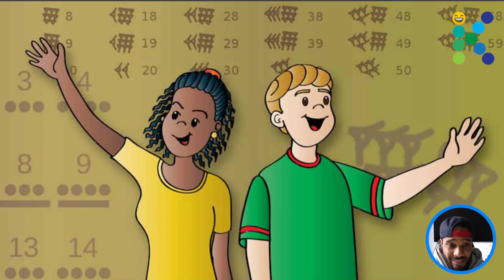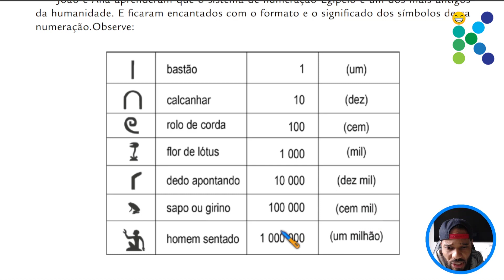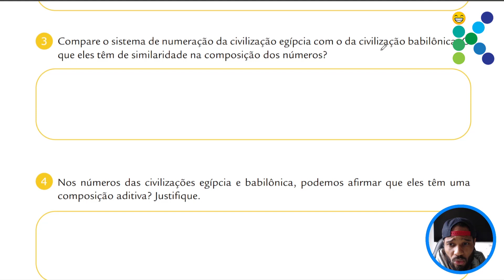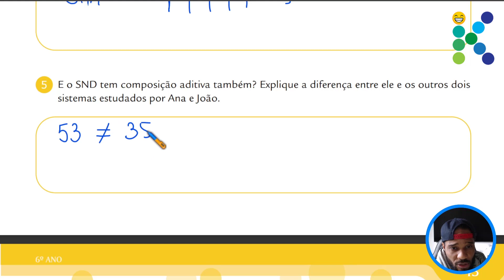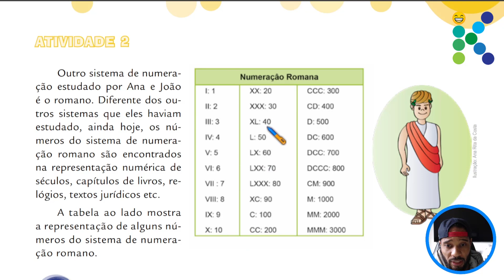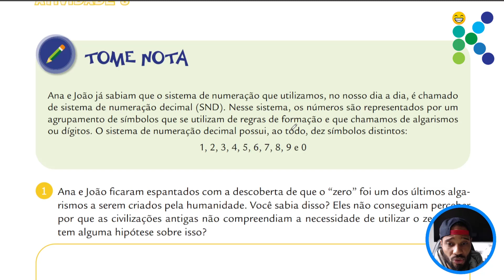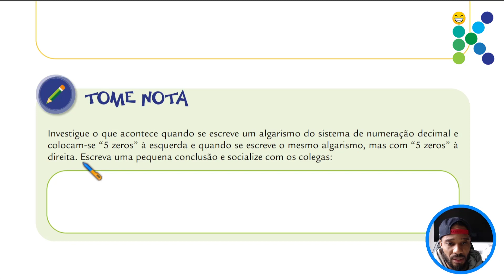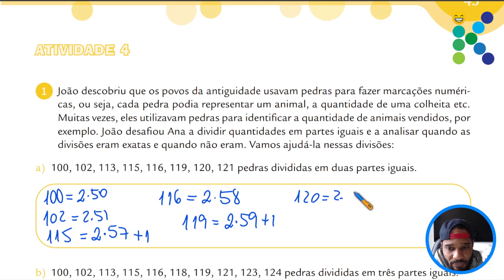6º ANO - CADERNO DA CIDADE | UNIDADE 2 - SEQUÊNCIA DE ATIVIDADES 1 (PÁGINA 40)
CADERNO DA CIDADE | SABERES E APRENDIZAGENS

00:25 ATIVIDADE 1
06:55 ATIVIDADE 2
09:00 ATIVIDADE 3
11:00 ATIVIDADE 4